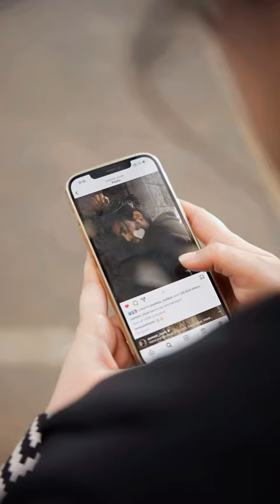Aankh Unki Ladi Yun Meri Aankh Se 😍 | Crush ❤️